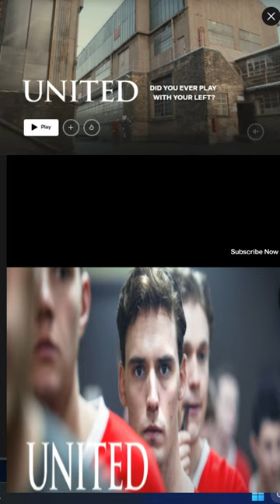United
are referring to the British television series called United!. It was produced by the BBC between 1965 and 1967, and was broadcast twice-weekly on BBC1 1. The series followed the fortunes of a fictional second division football team, Brentwich United 1. The programme was generally considered to be too soft to appeal to male viewers, and too male-oriented for the female soap opera audience 1. Unfortunately, none of its 147 episodes are believed to have survived as the series’ videotapes were wiped for reuse 1. Created by Anthony Cornish, other writers on the programme included Gerry Davis, Brian Hayles, Malcolm Hulke and John Lucarotti 1. The directors included Innes Lloyd and Derek Martinus 1. Cast members included David Lodge, Ursula O’Leary, Ben Howard, Mark Kingston, Robin Wentworth, Beverley Jones, Graham Weston, John Breslin, George Layton, Marigold Sharman, Jill Meers, Harold Goodwin, John Lyons, Warwick Sims, Michael Redfern, Tony Caunter, Stephen Yardley, Arthur Pentelow, Ronald Allen, Ballard Berkeley, and Bryan Marshall 1. Derrick Sherwin, who featured briefly as a fiery Welsh striker, went on to write and produce extensively for the sci-fi series Doctor Who 1.